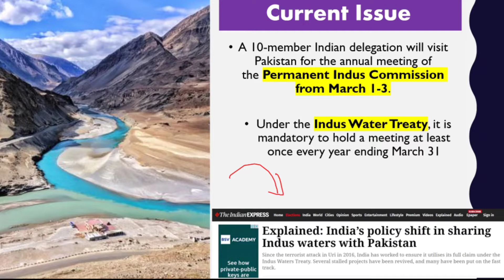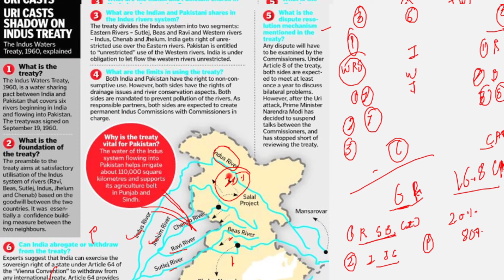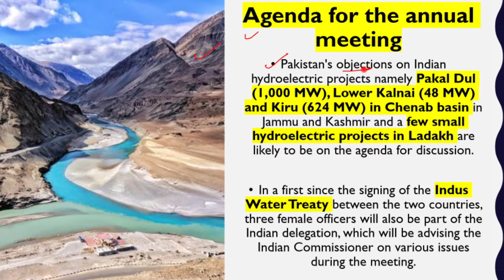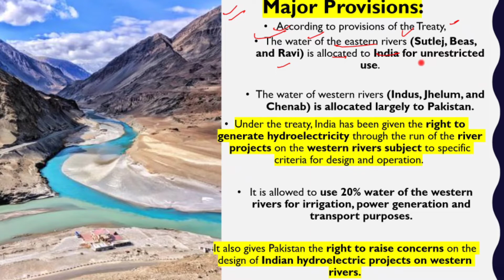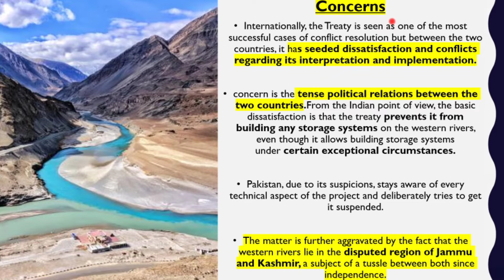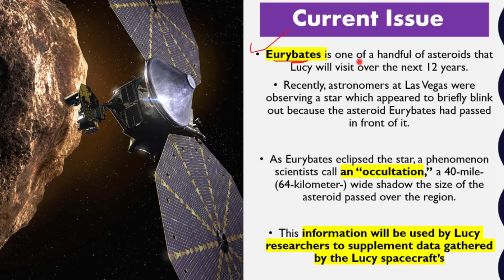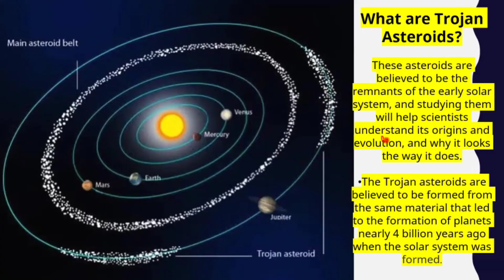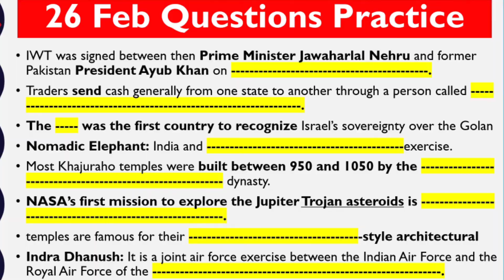26 Feb 2022 Current Affairs in Eng&hindi|deepakyadaveducation indus upsc ias weeklycurrentaffairs.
About Indus water treaty 1960 and NASA Mission.